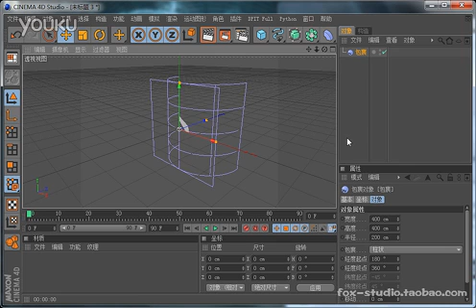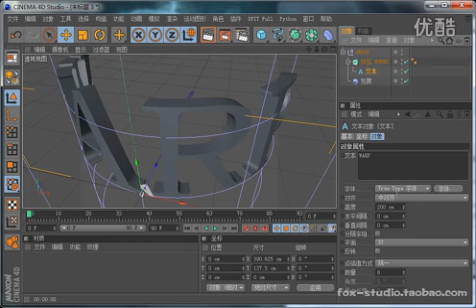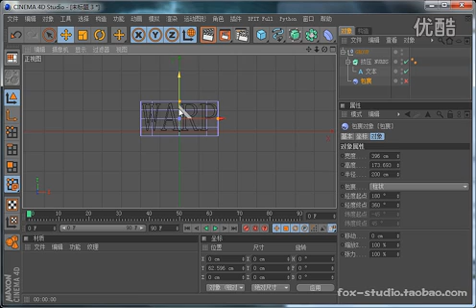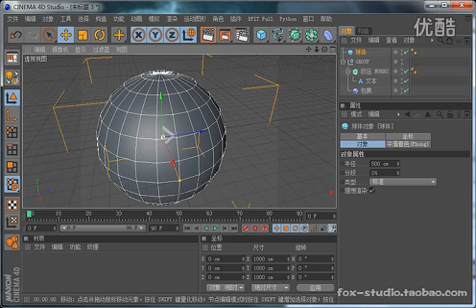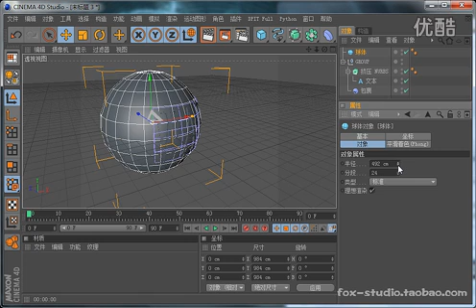05 变形器 0503 包裹变形器